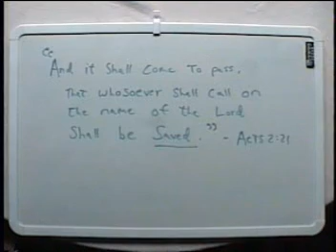It's Your Call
Parody On Geico.